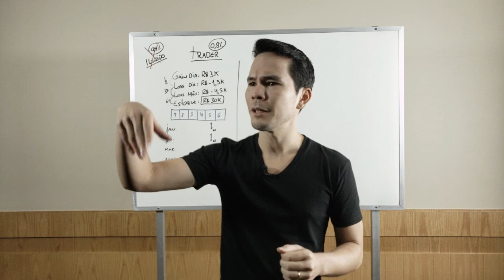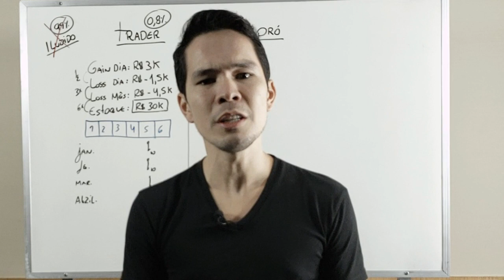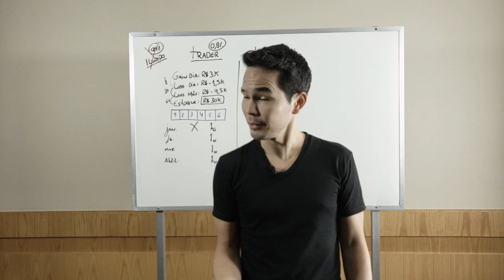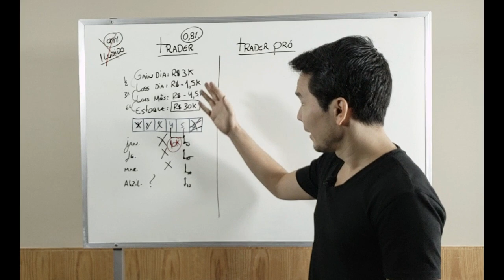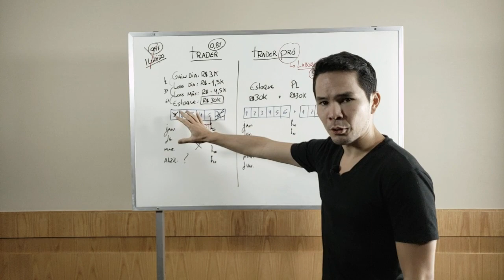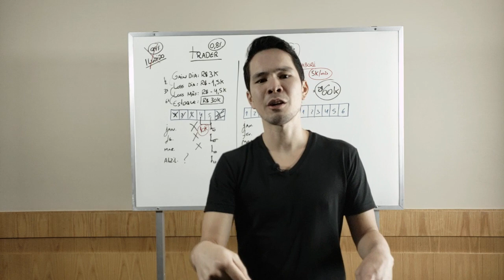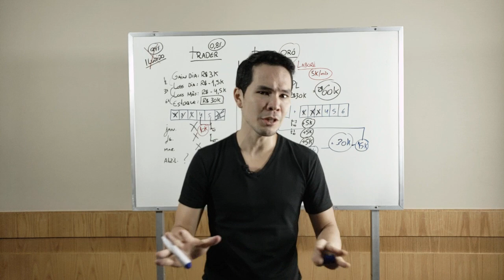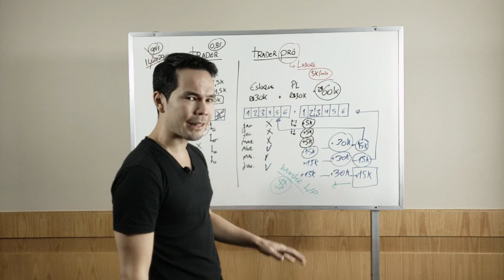O Vídeo Mais Importante que você tem que assistir sobre Day Trade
Neste vídeo, abordamos tudo o que você precisa saber sobre day trade. Se você está começando ou já tem alguma experiência, este é o vídeo mais importante que você deve assistir. Exploramos as estratégias de day trade mais eficazes, mostramos como fazer day trade de maneira profissional e discutimos dicas valiosas para iniciantes em day trade. Além disso, você verá uma live de day trade em ação, aprenderá a evitar os erros comuns no day trade e entenderá os riscos do day trade. Explicamos detalhadamente a diferença entre ser um trader profissional e apenas operar ocasionalmente, destacando a importância da psicologia do day trade e da gestão de risco. Se você quer saber mais sobre como viver de day trade, as melhores plataformas para day trade e como montar um setup de day trade eficiente, este vídeo é para você. Assista até o fim e transforme sua abordagem ao day trade!

Tópicos abordados no vídeo:
- Diferença entre day trading casual e profissional.
- Importância da gestão de risco no day trade.
- Estratégias de day trade para iniciantes e avançados.
- Psicologia do day trade e como lidar com a pressão.
- Erros comuns no day trade e como evitá-los.
- Como montar um setup eficiente para day trade.
- Melhores plataformas para day trade.
- Riscos do day trade e como gerenciá-los.
- Como viver de day trade e alcançar consistência.
- Live de day trade: exemplos práticos e análise ao vivo.